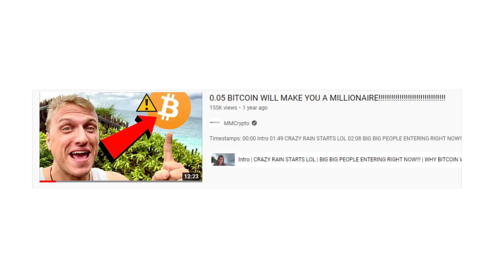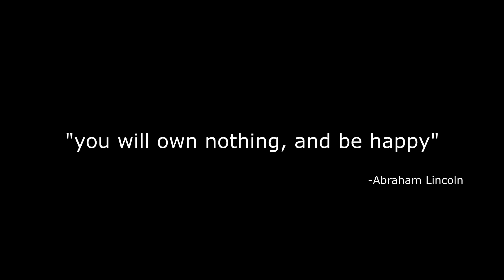BITCOIN RUINED MY LIFE!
bitcoin is going to zero - dave pena